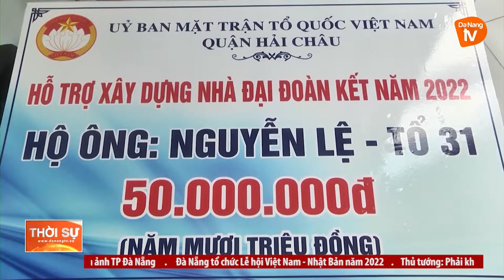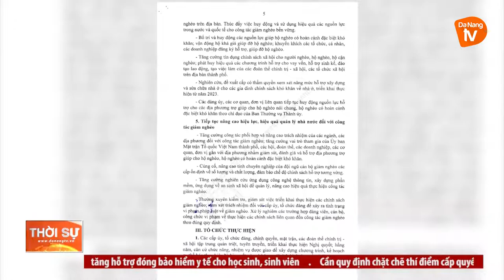ĐÀ NẴNG: NÂNG CAO HIỆU QUẢ CÔNG TÁC GIẢM NGHÈO